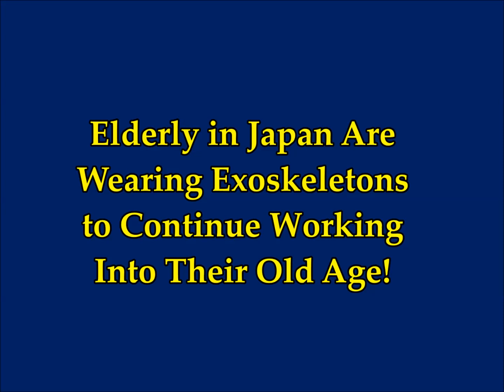Elderly in Japan Are Wearing Exoskeletons to Continue Working Into Their Old Age!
Please Support:
2) Thumbnail image - japan-exoskeletons.png